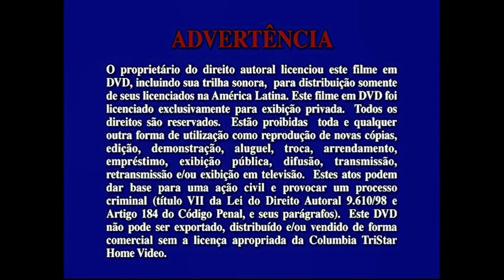Inicio DVD Stuart Little: Un Ratón de La Familia 2000 (Argentina)